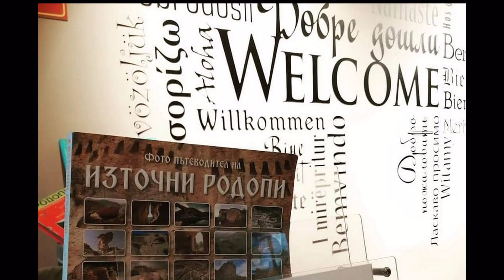Hostel Kyosheto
6K?